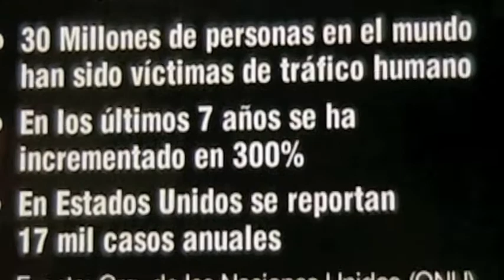Marie Paquim interviewed by Elizabeth Espinosa in CNN Latino Sin Limites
Aired October 27th, 2013, 5 pm pacific time.  Marie Paquim was interviewed by Elizabeth Espinosa on CNN Lation's program "Sin Limites".  Marie discussed her ordeal as a survivor of human trafficking, as well as her upcoming feature film, based on her experience, "Land of the Free, Except for Me." The film will be shot in the beginning of 2014.  Marie is the Producer, Lead Actress and Co-Writer of the film.